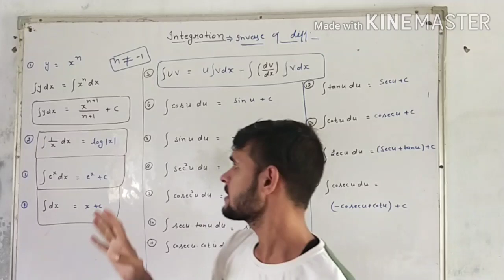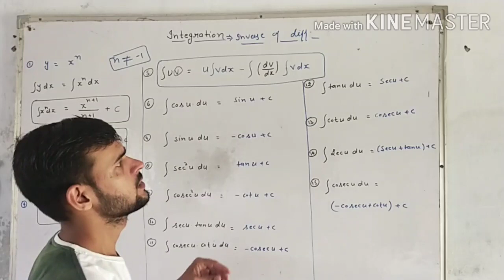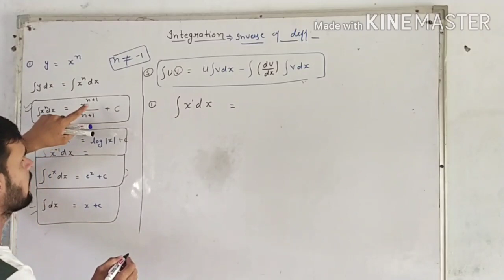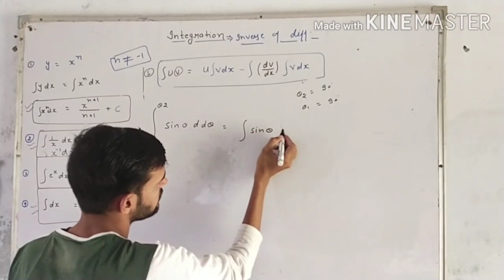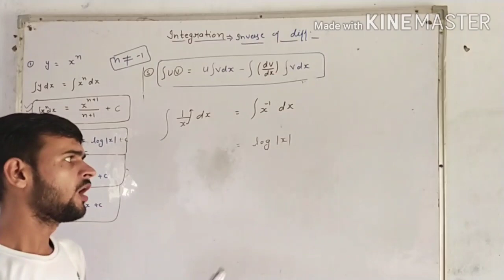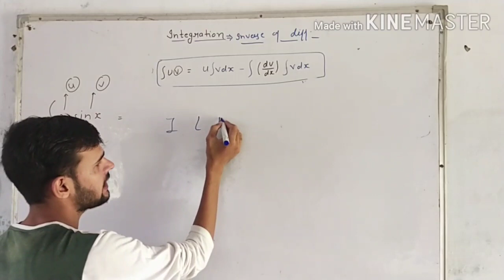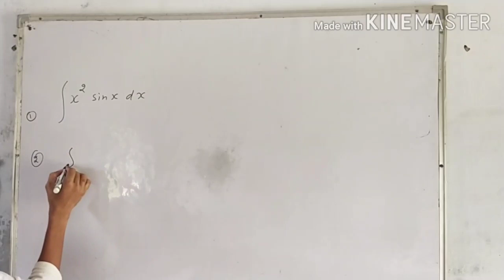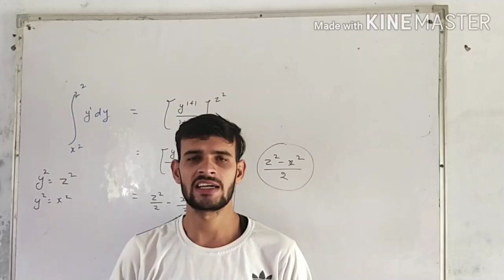Integration very important topic for class 11 And 12.....mathematics tools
agar aap logon ne diff. nahin dekha to pahle aap log us video ko dekhiye phir aap log is video ko dekhiyegaa.